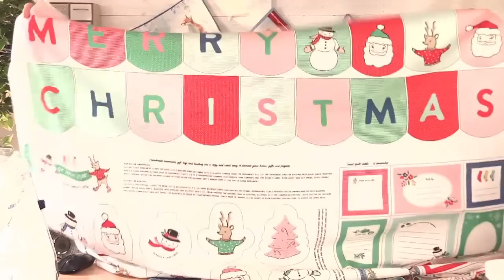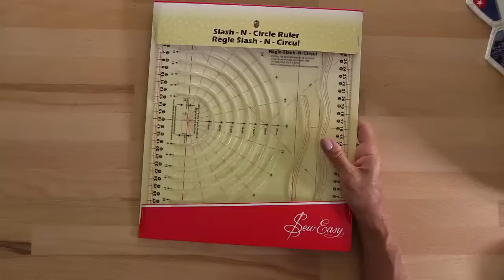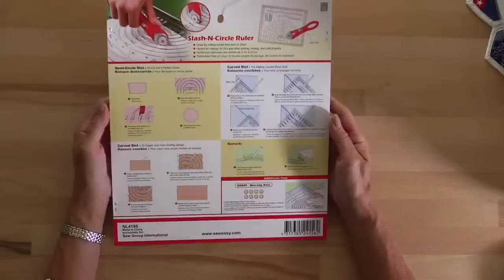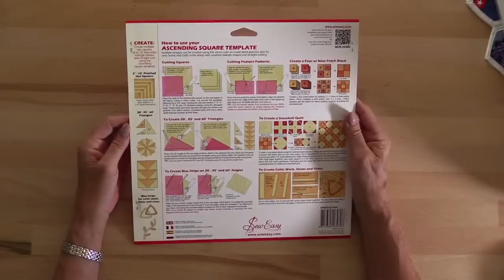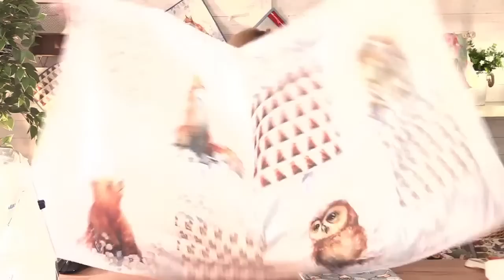Debbie Shore's Live Stream 08/07/23, trapunto quilting!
Let's have a catch up, see some fabulous new fabrics and quilt a fabric panel!

Join me LIVE every Wednesday at 4pm GMT and Saturday at 11am GMT on Facebook and YouTube where we talk all things sewing, projects, ideas, sewing techniques, tips and more!